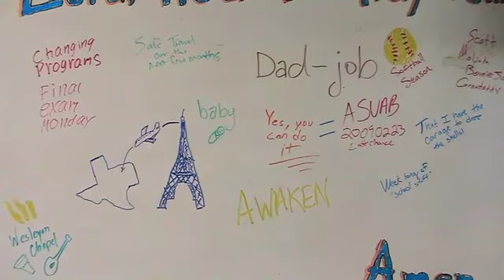I surrender all